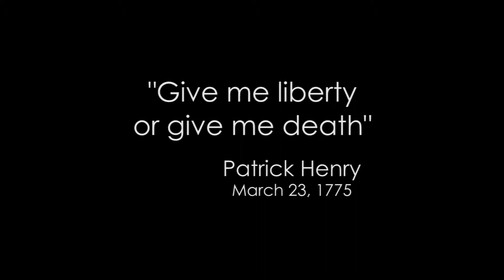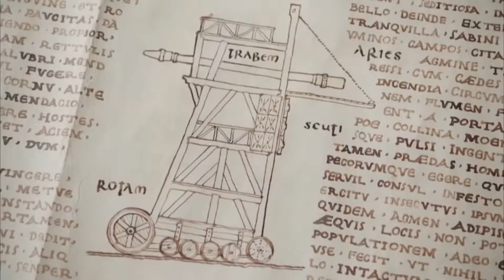Masada: In 73 A.D. 960 People took their lives so not to be destroyed by the Romans.